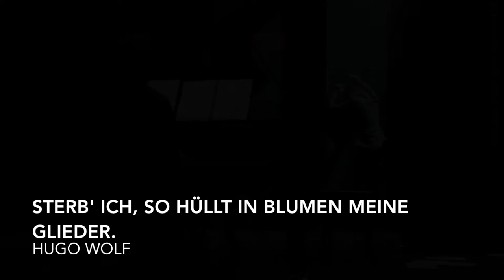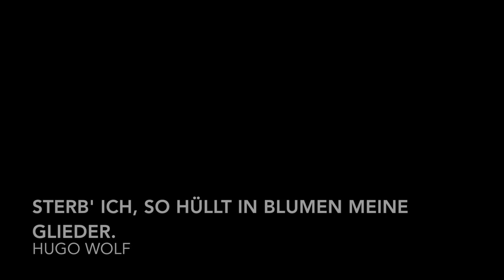Sterb' ich, so hüllt in Blumen meine Glieder.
From Italienisches Liederbuch by Hugo Wolf.
This was a fully staged version made by Stage director Waut "Magician" Koeken, my favorite. It all happened in Luxemburg 2015
Chistian Klein made costumes and set. Andre Roe played the piano and Mariette Lenz my counterpoint on stage.